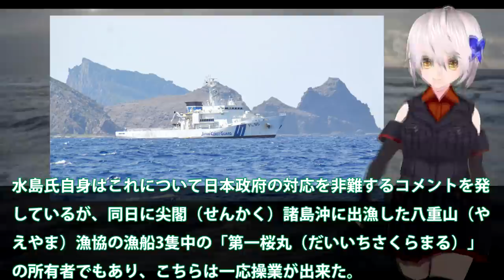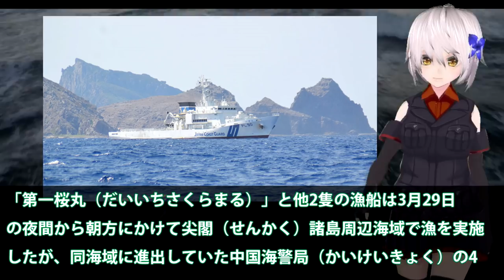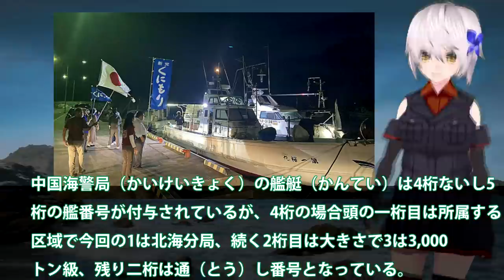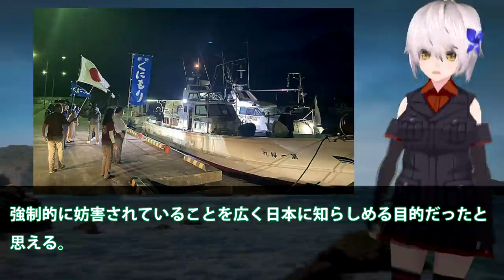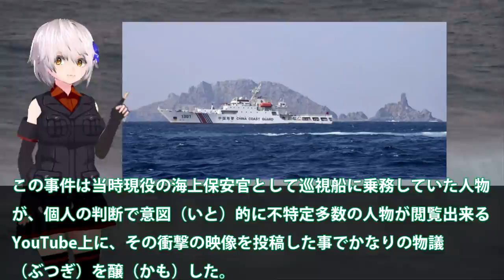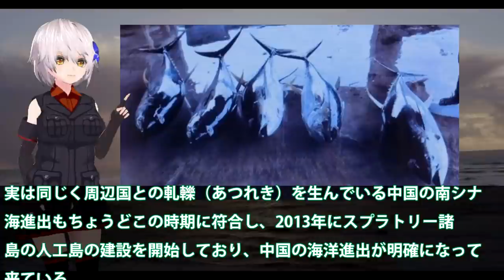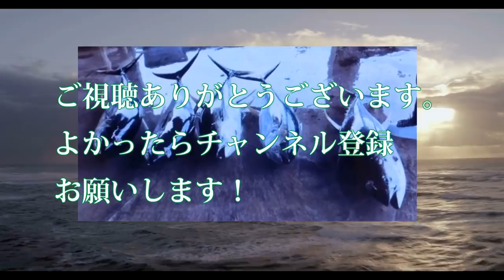尖閣で漁を海保がなぜか制止した！漁船には海警局が一直線に突進も？中国側の船は4隻大きさも・・・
関連動画
【国交省担当　塩田キャスター解説】尖閣諸島での中国船の確認が最多を更新中　海上保安庁に尖閣の今を聞いてみた（2020年11月12日）

引用・転載「出典：海上自衛隊ホームページ」
引用・転載「出典：航空自衛隊ホームページ」
引用・転載「出典：陸上自衛隊ホームページ」

尖閣諸島周辺で米軍が異例訓練　2月に実戦想定で(2021年4月22日)